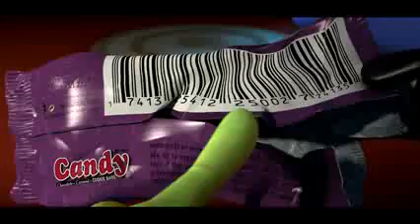Planet 51 Trailer 2